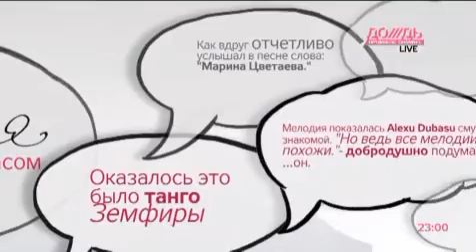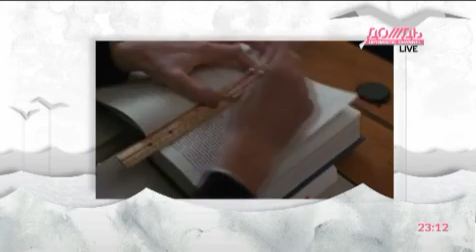Перспективы школьников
Описание